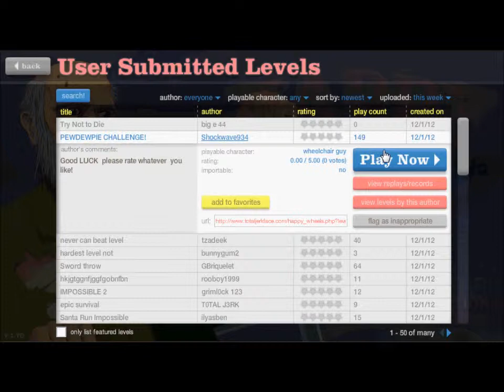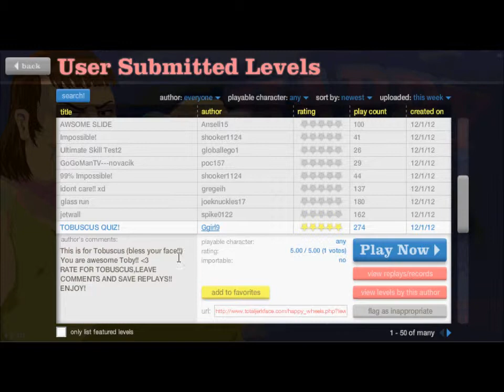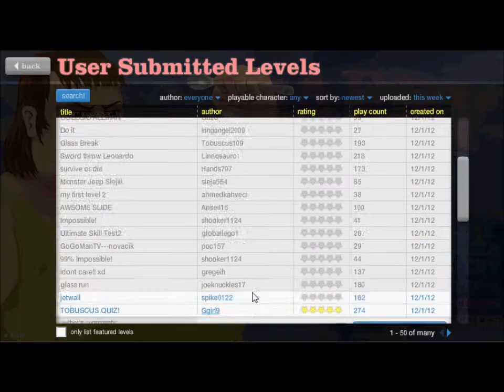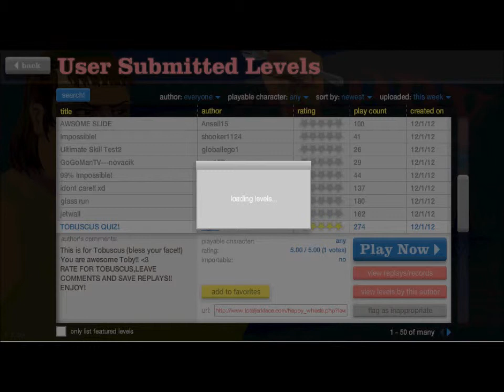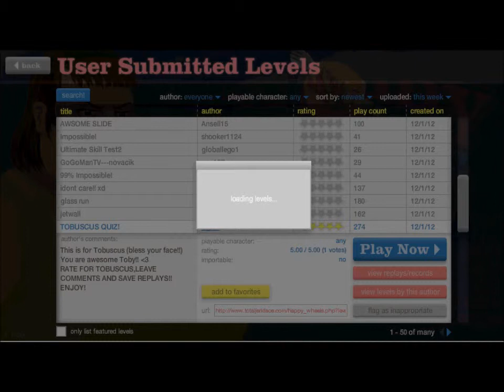Happy Wheels 8-Please Pogo!